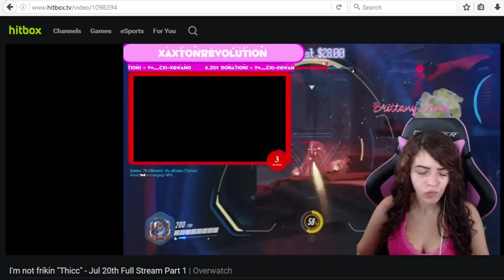Brittany Venti Donation #57 Brittany Venti's Gets Earraped by Screaming ntf